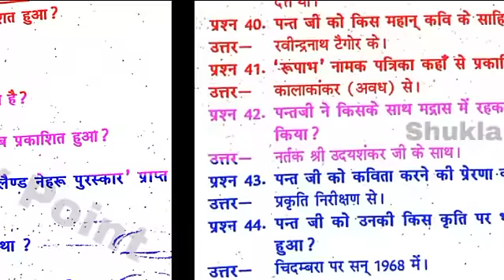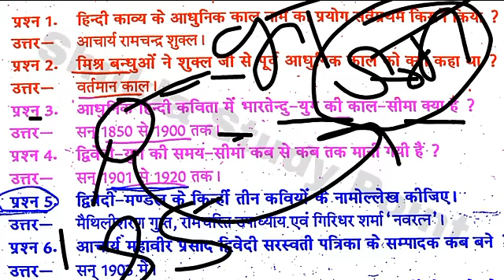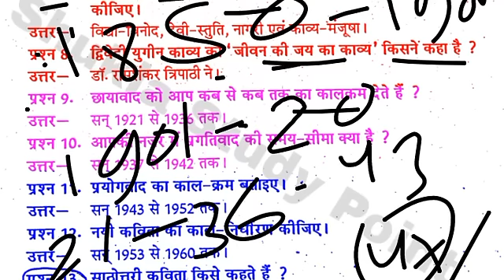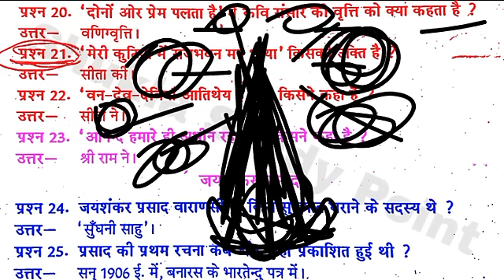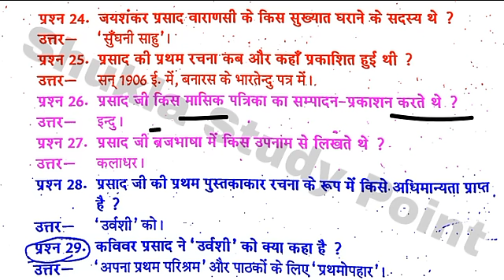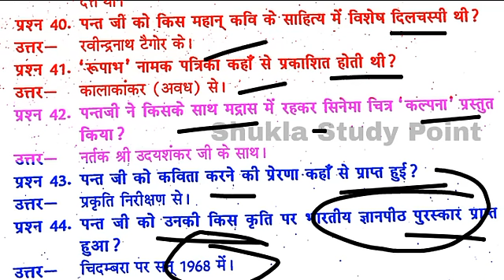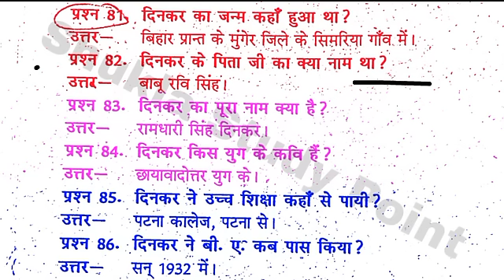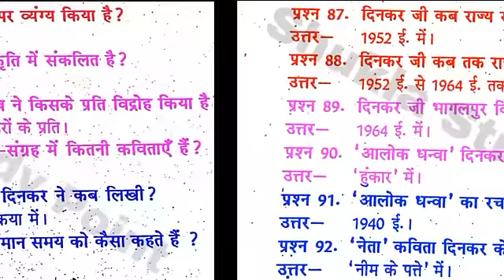Hindi Sahitya b.a 2nd year Most important Objective Questions/MCQs | New Model Paper-2021 Shukla Sir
Tags-: Hindi sahitya new model Paper-2021 for b.a 2nd year students..